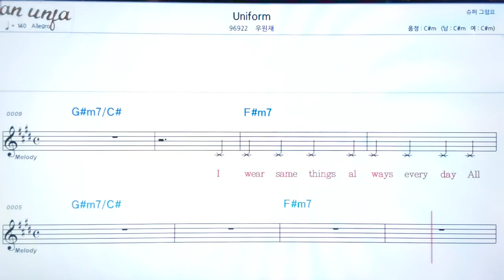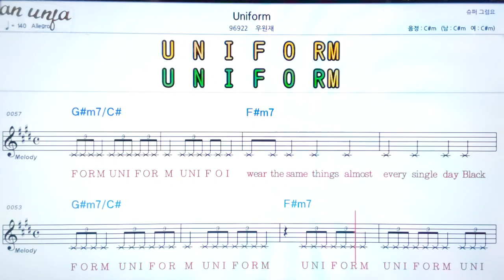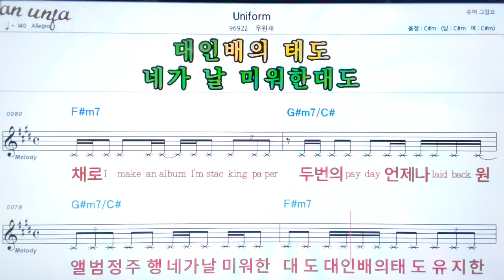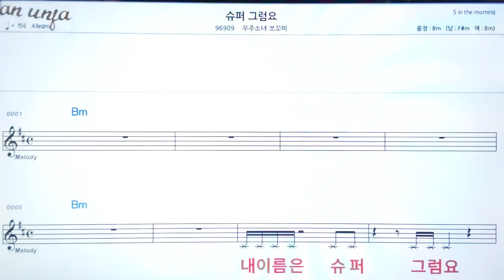Uniform/우원재👍악보, 기타 코드,가사,Karaoke*가라오케 반주